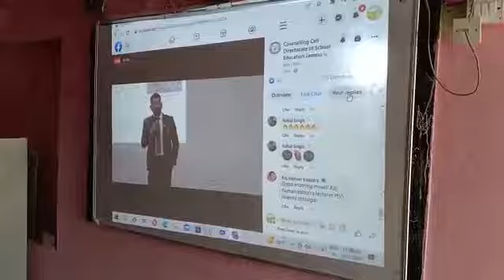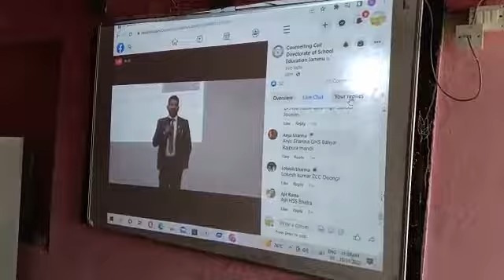31 October 2022